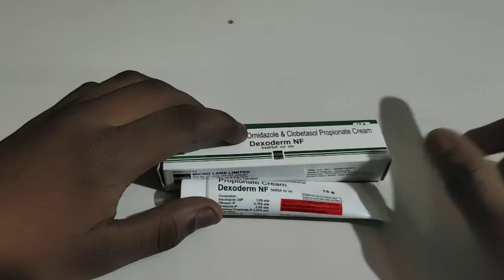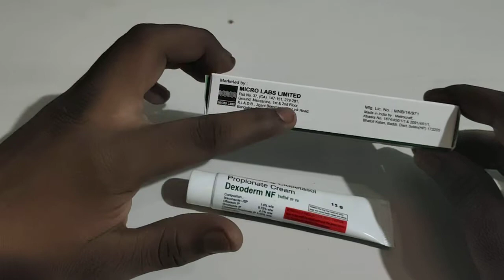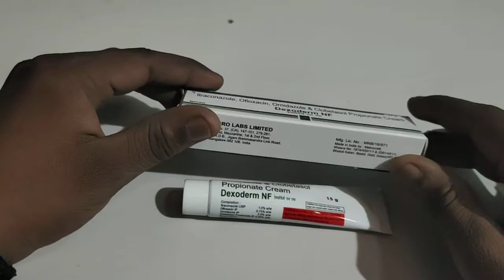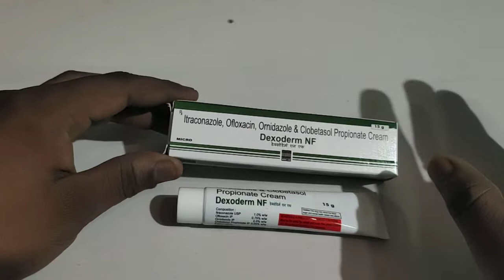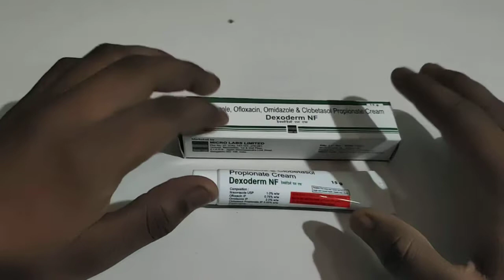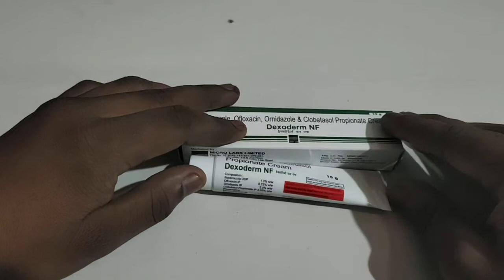Dexoderm nf cream (दाद, खाद,खुजली,दिनाऐ, मुहासे, सब को जड़ से खत्म करे )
Dosto kishi vi medicine ka jankari ka liye comment kar sakte hai ya dose ka liye vi